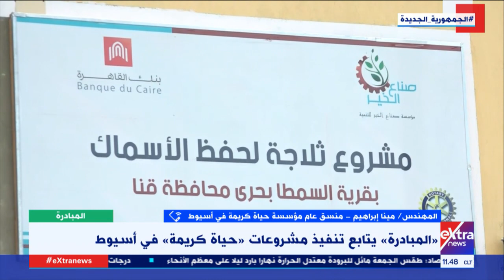م.مينا إبراهيم منسق عام مؤسسة حياة كريمة في أسيوط يسلط الضوء على إنجازات المبادرة في المحافظة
المبادرة | "35 مجمع خدمي وزراعي.. م. مينا إبراهيم منسق عام مؤسسة حياة كريمة في أسيوط يسلط الضوء على إنجازات المبادرة في المحافظة
17 ديسمبر 2021